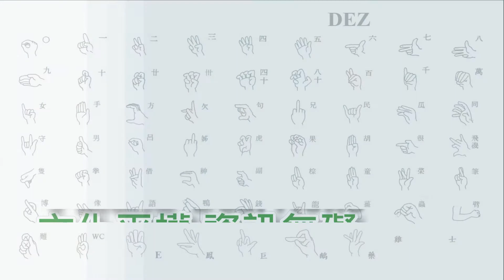手語新聞 政院拍板！18歲「完全成年」 可自辦手機、租屋、結婚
行政院會今通過38項關於調降成年年齡的相關修法草案，將成年年齡由20歲下修為18歲，修法也統一將男女可結婚年齡定為18歲、訂婚年齡為17歲，相關修法將包裹式送立院審議。未來立院三讀通過後，18歲堪稱完全成年，可以自己買手機、結婚、租房子、申辦信用卡、行動支付，甚至擔任公司之發起人等等。